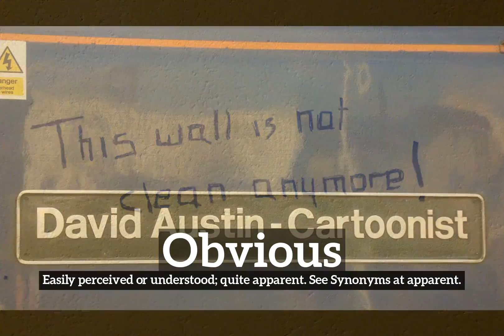What is Obvious? | How Does Obvious Look? | How to Say Obvious in English?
Learn how to pronounce obvious with Imago Spectrum.

Imago Spectrum allows you to easily memorize common English words and phrases by joining visual and auditory learning environments into a short video. Focus on the images and repeat obvious several times for best retention results.

In this video we are speaking the word, "obvious". Do take note of how obvious is spelled.
The definition of obvious is listed below the word in the video.
Obvious:  Easily perceived or understood; quite apparent. See Synonyms at apparent.